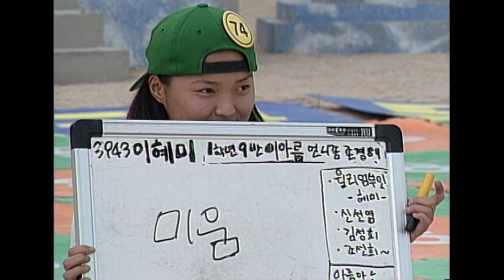(도전 골든벨 문제) 운명의시계는 인류가 무엇때문에 멸망한다고 했을까? (수원영생고 편) [지식실험] KBS 1999.09. 03 방송